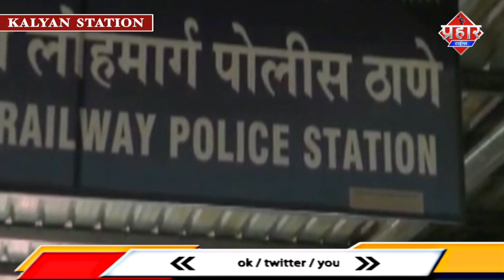लोकल ट्रेन में बैठी महिला का मोबाइल छीन कर हुआ फ़रार ||Islamuddin Khan|| Aapka Prahar Times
लोकल ट्रेन में बैठी महिला का मोबाइल छीन कर हुआ फ़रार ||Islamuddin Khan

लोकल ट्रेन में एक महिला बैठी थी तभी उसका मोबाइल एक चोर छीन कर फरार हो गया मगर 4 घंटे के अंदर जी पुलिस ने गिरफ्तार कर लिया